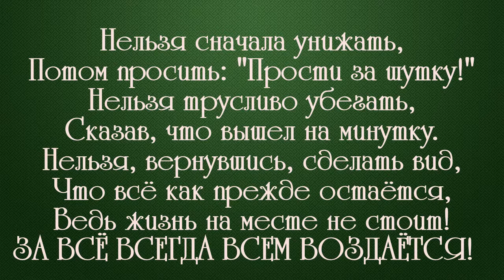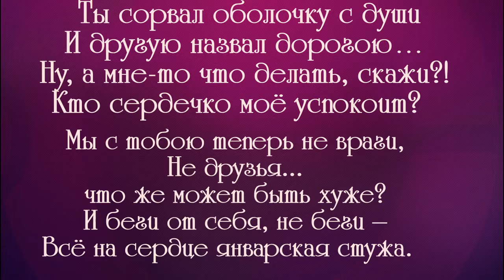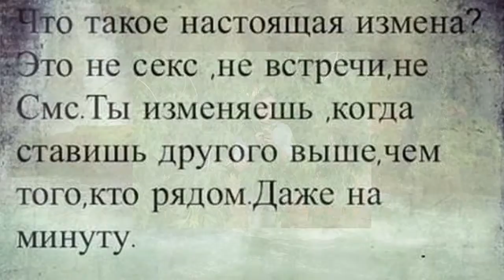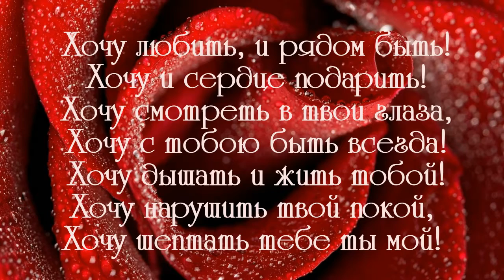Лариса Чумак (Жданова)